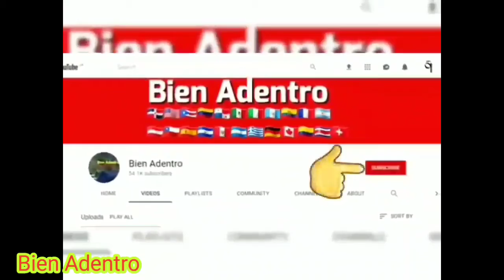3 menores intentaron atracar hija de diputado